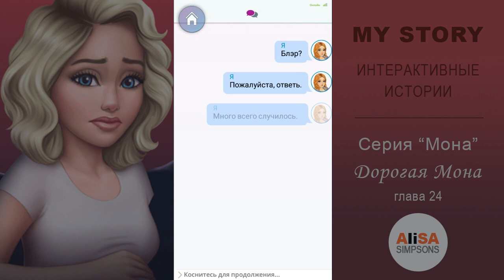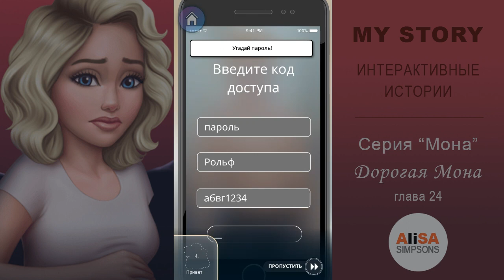ДОРОГАЯ МОНА (книга 1) Глава 24: Второе прощание / My Story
Выбери часы развлечения с игрой Моя история: Выбери свой путь!
  Эта интерактивная повествовательная игра позволяет вам принимать решения и влиять на историю своим выбором. Нравится ли вам драма, романтика, комедия или фантазия, в Моей истории именно вы контролируете что будет дальше.
 Выберите жанр истории и испытайте удивительные приключения в мире Моей истории! Выберите историю и начните развлекаться! Делайте то, что хотите.
 Играйте в ролевые игры как икона стиля в качестве Модели под прикрытием и принимайте важные решения для ее карьеры; принимайте участие в свиданиях и найдите идеальную пару в "Кто хочет жениться на мисс Ларсон?"; или просто перейдите к школьной драме в нашей знаменитой истории, Любовь, Мона.
 Библиотека Моей истории предлагает различные веселые истории! Выбор жанра и истории полностью предоставлен вам, но веселье гарантировано! Принимайте важные решения и меняйте рассказ. В этой веселой интерактивной игре вы можете выбирать свой путь и менять историю. Исход дальнейших глав полностью в ваших руках. Кому вы будете доверять в истории Смертельный друг-враг? Как будете справляться со своей новой волшебной жизнью в истории Побитые? Постарайтесь избежать драмы, или выберите противостоять любому, кто встанет у вас на пути...
Зачем ждать неделю следующего эпизода ТВ сериала, если вы можете найти захватывающее развлечение здесь? Вступите в свою игру со свиданиями и контролируйте события вашей любовной линии. Оденьтесь так, чтобы впечатлить своего любимого, и может он пригласит вас на свидание. Романтика везде в Моей истории - от возлюбленных в старшей школе до драмы взрослых отношений в истории Ошибочное суждение. Сделайте все возможное и оживите свою любовную жизнь в соблазнительном нижнем белье. Выберите самый романтичный путь, создайте незабываемые моменты со своими любимыми персонажами и наслаждайтесь вашей любовной историей!
 Начните с ДОРОГОЙ МОНЫ - После того, как ваша любовная история закончится, даже не успев начаться, вы останетесь с разбитым сердцем. Через несколько лет вы обнаружите, что влюблены в Шона - парня с добрым сердцем. Но когда вернется ваша старая любовь, вам нужно будет принять несколько важных решений. Чем закончится ваша любовная история?
 После Дорогой Моны, продолжайте чтение глав истории ЛЮБОВЬ, МОНА - Следите за историей Моны со старшей школы до взрослой жизни. Следите за любовью школьников, наслаждайтесь школьными вечеринками, приключениями по Европе и многим другим. Наслаждайтесь романтикой, переживайте драму и в самые сложные моменты помогайте Моне принимать решения.
 Для более интригующих историй, см. ЗАПРЕТНЫЙ ПЛОД и МАЛЫШКА МИЛЛИАРДЕРА.
 ЗАПРЕТНЫЙ ПЛОД - провести вечер не дома - это именно то, что вам нужно, чтобы отвлечься от колледжа, и тот миловидный парень у бара может скрасить его. Как ужасно, что он ваш профессор по химии... Как вы поступите? Продолжите флиртовать с ним или найдете другого парня? Как вы справитесь с драмой, ведь вы встречаетесь со своим профессором из колледжа? Это действительно довольно неординарная любовная история...
 МАЛЫШКА МИЛЛИАРДЕРА - Симпатичный миллиардер положил глаз на вас, обычную девушку из колледжа? Похоже на мечту любой девочки. Но когда он сделает вам странное предложение, какой путь вы выберите? И что случится, когда ваш фальшивый роман начнет перерастать в настоящую любовную историю? Сможете ли вы с Генри пройти через все это и сохранить любовь друг к другу?